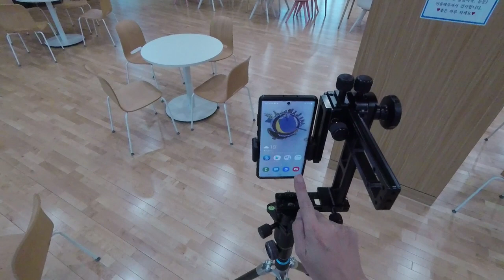갤럭시 노트 10 플러스 VR 촬영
갤럭시 노트 10 플러스로 360 VR 촬영